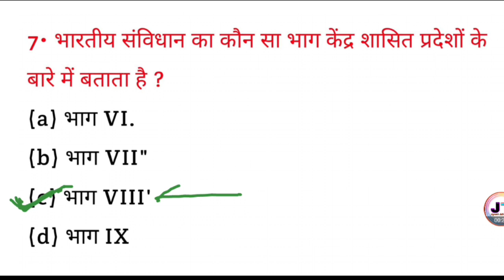भारतीय संविधान का कौन सा भाग केंद्र शासित प्रदेशों के बारे में बताता है ? || gk quiz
भारतीय संविधान का कौन सा भाग केंद्र शासित प्रदेशों के बारे में बताता है ? || Bhartiya sanvidhan ka kaun sa bhag Kendra shasit pradeshon ke bare mein batata hai